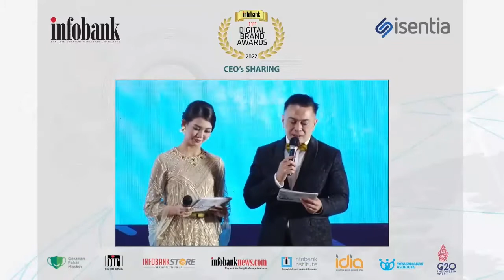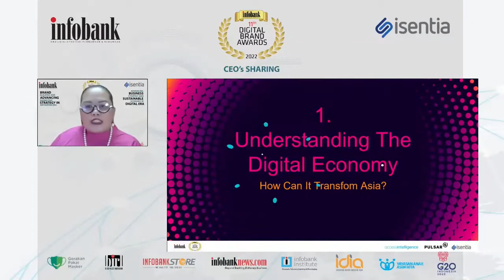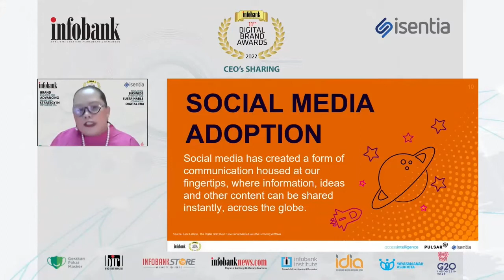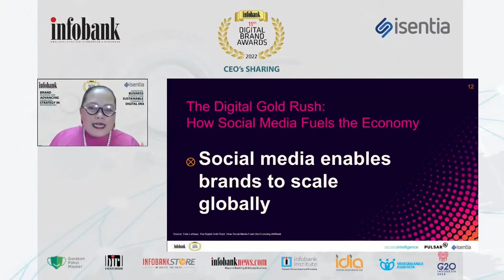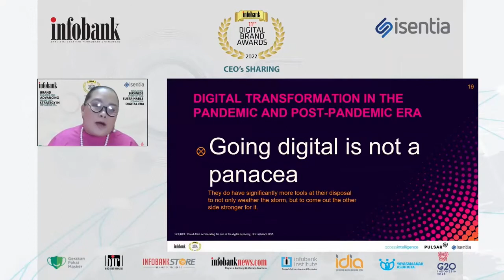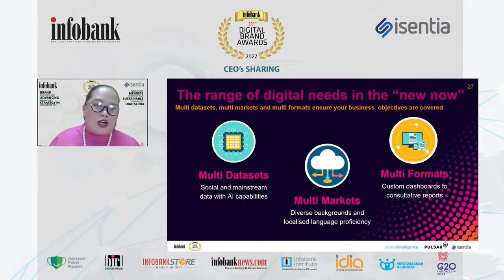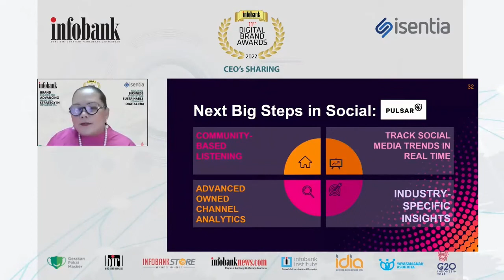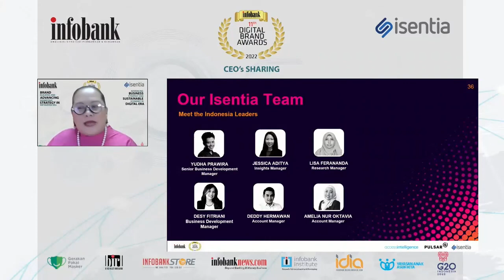FEATURE: Isentia in the Infobank Indonesia Digital Brand Awards 2022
The event features several stakeholders from various industries, including Isentia's own Lady Ochel Espinosa, Regional Insights Director for Emerging Markets - SEA. This video highlights Ochel's insights on Brand Impact in Digital Marketing.